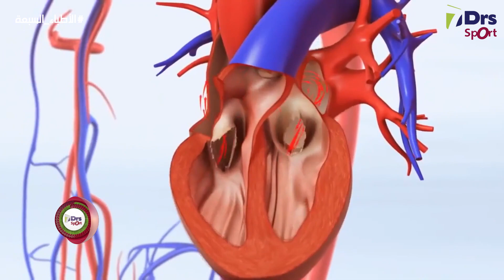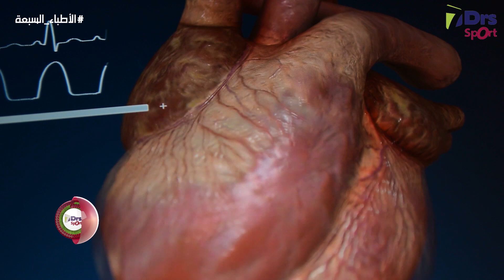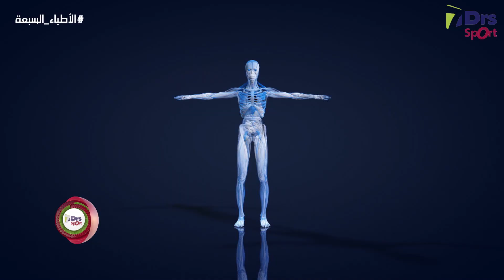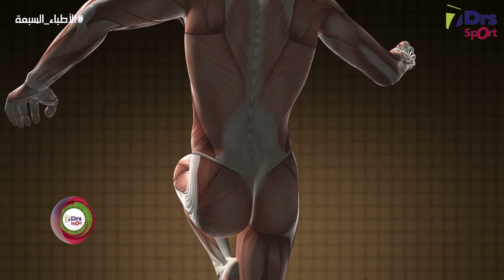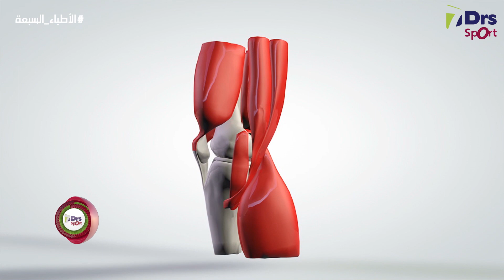برنامج الأطباء السبعة رياضة - حلقة 31